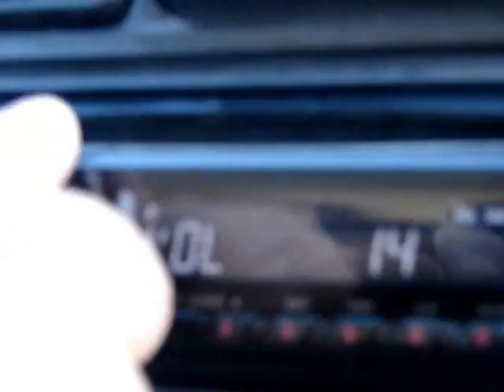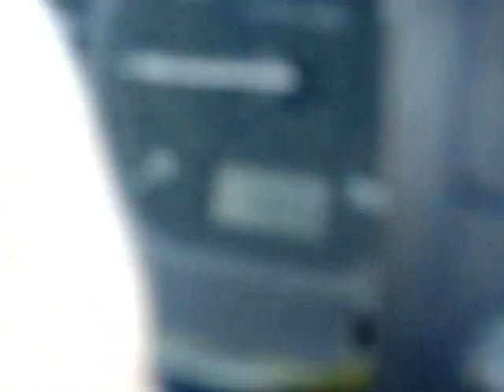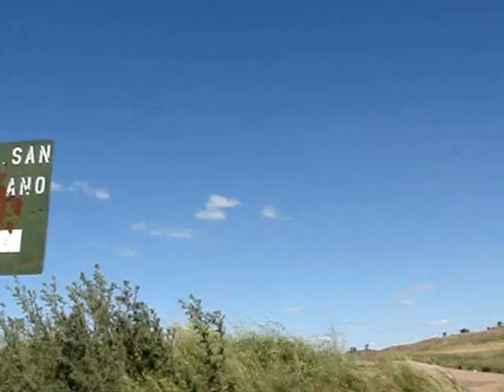Olavarriando en Sierras Bayas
El pueblo minero comenzó a formarse en 1879 cuando se abrieron las primeras canteras del lugar. Las épocas iniciales quedarían marcadas por la industria de la cal, y en 1916 el progreso se intensificaría con la instalación de la primera fábrica de cemento.

"Is this love" rights by Bob Marley used just for fun